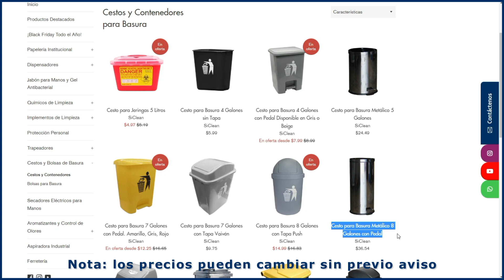Cestos Para Basura Metálicos Con Pedal - 5 y 8 galones - Montemar e hijos.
Tres detalles a considerar cuando adquiere cestos para basura metálicos:

1 - Utilícelos para desechos comunes.
2 - Limpie con productos formulados para metales.
3 - Son susceptibles a golpes y abolladuras.

Diseño elegante y moderno, óptimo para salas de espera, consultorios privados, lobbys de edificios, oficinas entre otros.